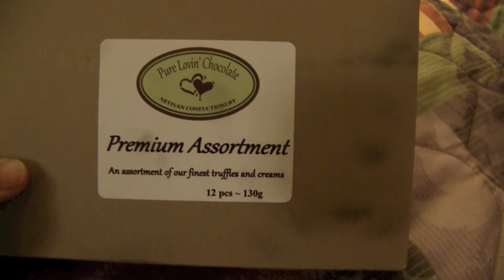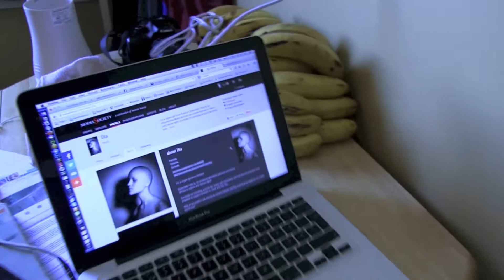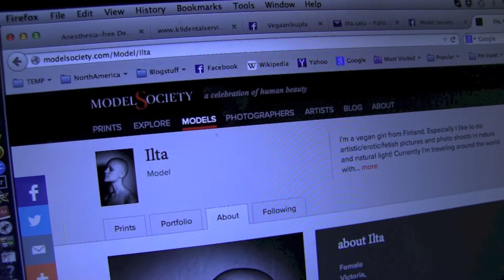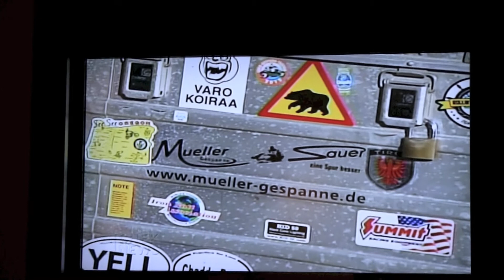BBQ, Karate and TV news - vegan bikers in Victoria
Travelogue48 Victoria BC   part III HD 1080p